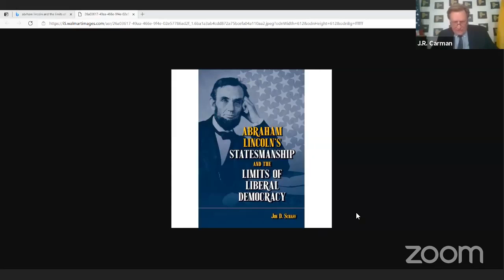Prof.Schaff discusses his book: Abraham Lincoln's Statesmanship and the Limits of Liberal Democracy.